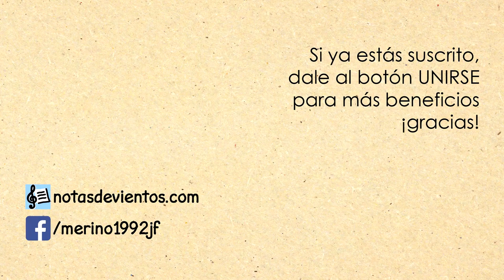Te loamos, oh Dios - Tin Whistle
NOTAS DE VIENTOS
(Desactiva el bloqueador de publicidad para ver las notas)